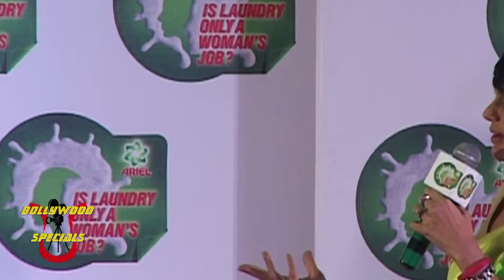Shilpa, Neha,Mandira at Nielsen India Households Report Supprted 'Arial'